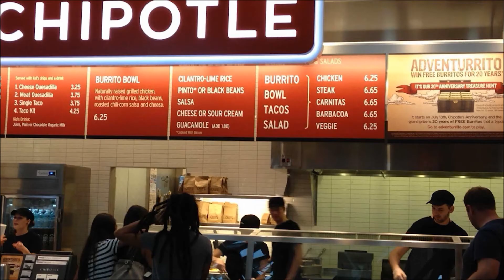9 Things Every Hispanic Has Heard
Andrew's second vlog for Vlogsters where he covers nine of the most common things every Hispanic has heard in their lifetime! Be sure to check back next week when Neil does his second vlog!